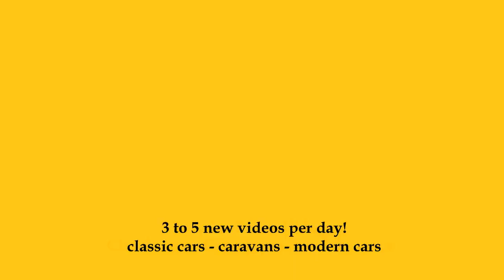2024 Loncin XWolf 700L LOF - Exterior and Interior - Abenteuer Allrad Bad Kissingen 2024